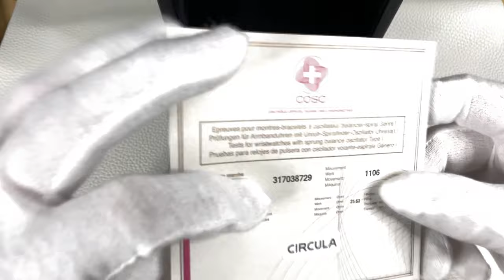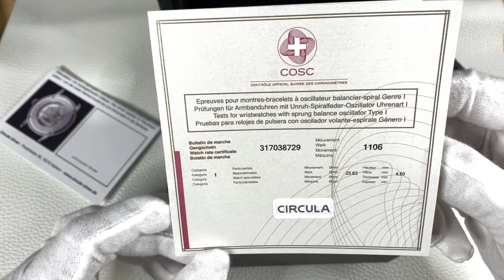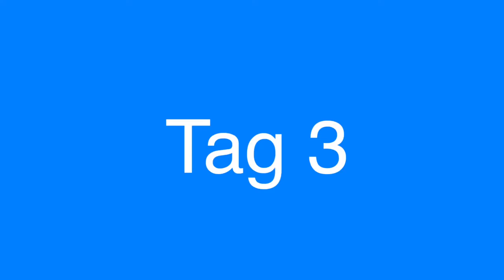Eine Woche | Circula AquaSport | Tolle Uhr am Arm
Jede neue Uhr trage ich eineganze Woche, und mache darüber ein speziellen Video. Hier seht Ihr meine erste Woche mit der Circula AquaSport.

0:00 Es geht Los
0:50 Tag 1
2:22 Tag 2
3:14 Tag 2 (Box und Zubehör)
5:55 Tag 3 (Verschiedene Bänder an der Uhr)
8:53 Tag 4 (Die Uhr im harten Einsatz)
9:33 Tag 5 (2x Do it Yourself)
12.23 Tag 6
14:38 Tag 7 (Fazit)

►► Amazon Links ◄◄

*** Uhrenzubehör:
► Federstegbesteck mit 4 Einsätzen von Bergeon